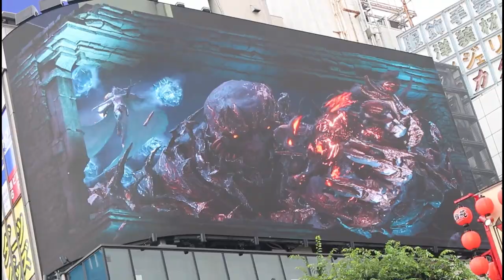ファイナルファンタジー16 final fantasy xvi ff16 japan ff16 召喚獣 파이널 판타지 XVI 일본 ff16 クロス新宿ビジョン ps5 ff16 japan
『ファイナルファンタジーXVI』（ファイナルファンタジー シックスティーン、FINAL FANTASY XVI : FFXVI、FF16）スクウェア・エニックスより2023年6月22日に発売されたPlayStation 5（PS5）用ゲームソフト  ファイナルファンタジーシリーズのナンバリングタイトル第16作目 キャッチコピー  これは―クリスタルの加護を断ち切るための物語

Final Fantasy XVI is a 2023 action role-playing game developed and published by Square Enix. The sixteenth main installment in the Final Fantasy series

《파이널 판타지 XVI》[a]은 스퀘어 에닉스가 제작한 액션 롤플레잉 게임이다. 《파이널 판타지》 본편 시리즈의 열여섯 번째 작품으로 플레이스테이션 5로 개발돼 2023년 6월 22일 출시됐다